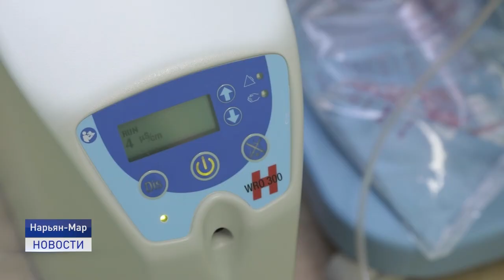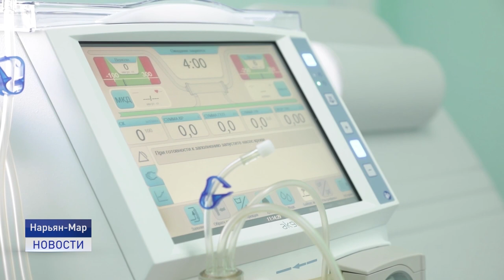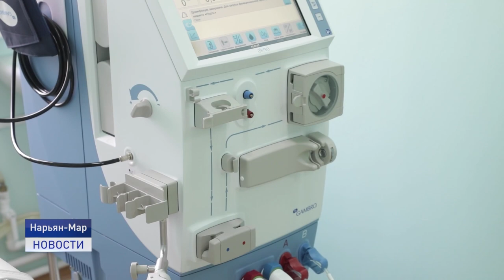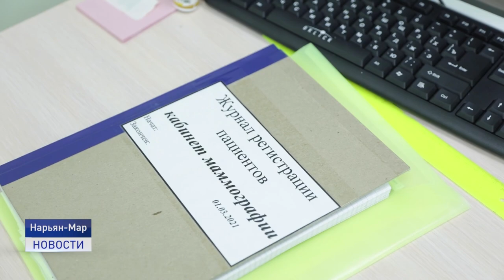ДОЖДАЛИСЬ!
Пройти процедуру гемодиализа теперь можно будет в Нарьян-Маре. Все необходимое оборудование доставлено и смонтировано. Осталось только завершить процедуру лицензирования кабинета. Медики обещают, что это произойдет уже в октябре.